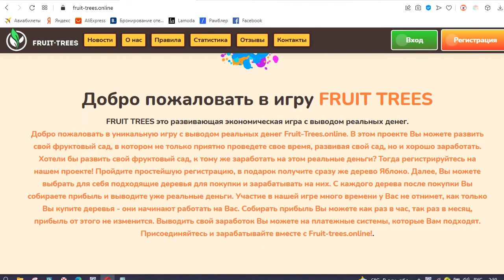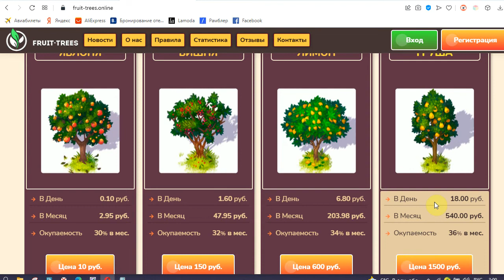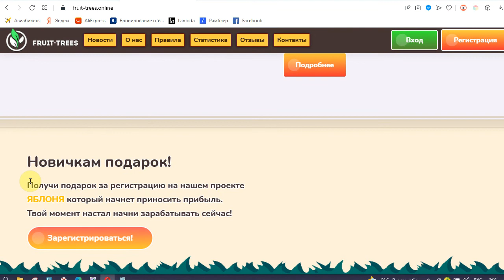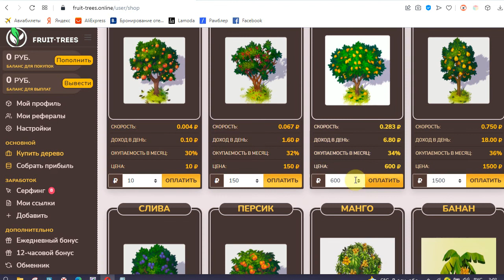FRUIT TREES на fruit-trees.online позволит заработать на деревьях?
Экономическая игра "FRUIT TREES" предлагает всем зарабатывать на виртуальных деревьях. Для покупки доступно 8 деревьев от 10 рублей до 20000. Мы приобрели за 150 рублей для проверки платежеспособности. Смотрите актуальную статистику в нашем Telegram-канале, или в комментариях к данному ролику. Подробности в нашем обзоре!

- подключайтесь к нашему Telegram каналу! И получайте сводку по проекту каждый день самыми первыми!